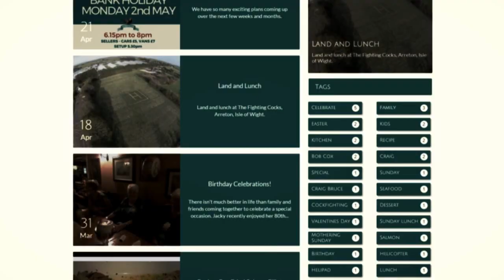The Fighting Cocks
The Fighting Cocks is a popular, family friendly Isle of Wight pub offering an excellent range of food and drink for all ages.

From a hearty breakfast to start your day, to a light lunch or dinner, The Fighting Cocks offers an extensive menu and seasonal specials board with locally sourced fish, shellfish, meat and vegetables to tempt every appetite and taste.